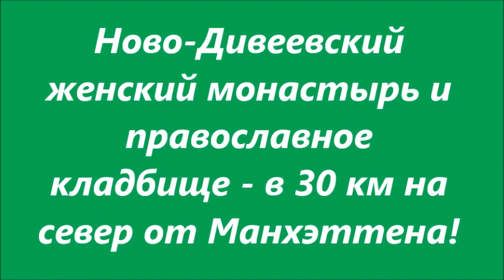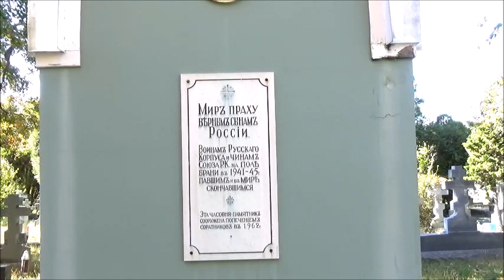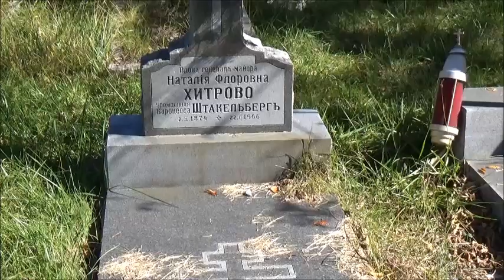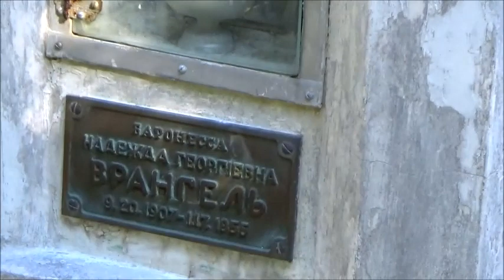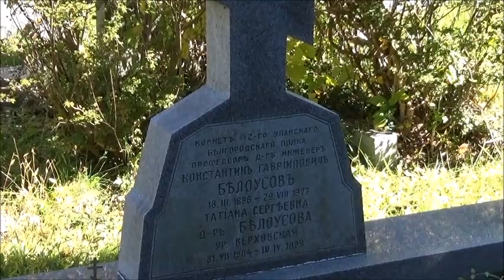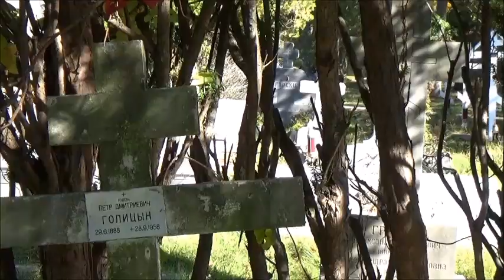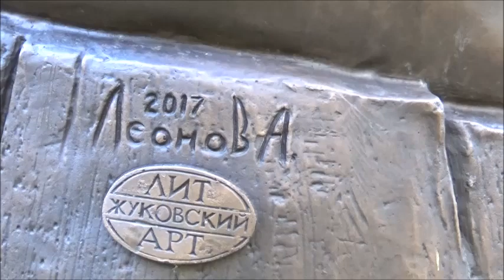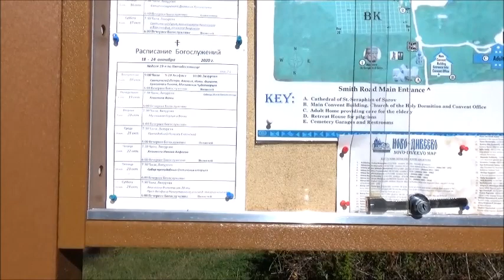#874 США, Ново-Дивеево - русское православное кладбище около Нью-Йорка!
Novo - Diveevo!
Кусочек русской земли!